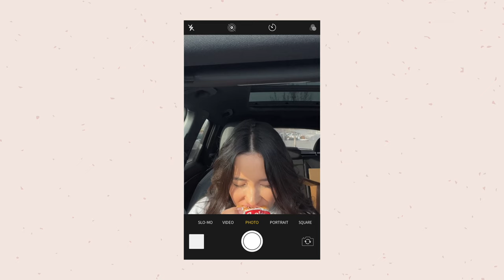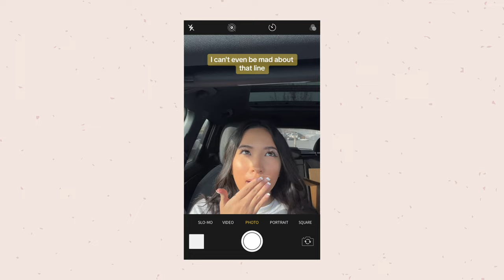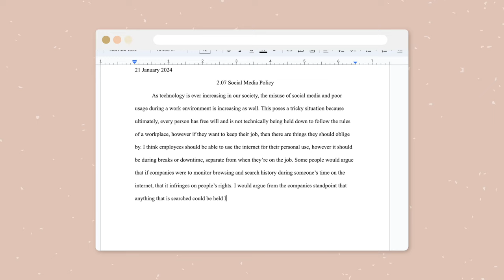WEEK IN THE LIFE OF A COLLEGE STUDENT | ski day with the girls + studying for midterms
Thank you to Lulus for sponsoring today's try-on portion of this video. See site for full details

Caro

Morning Reset by Yestalgia
This is the Life by Yuval Maayan
Todo Mundo
Ponte de Abril by Steve Adams
Unwind
Sleeper Valley by Ardie Son
Lighter than Air by Yestalgia
Teenage Therapy by Caroline Manning